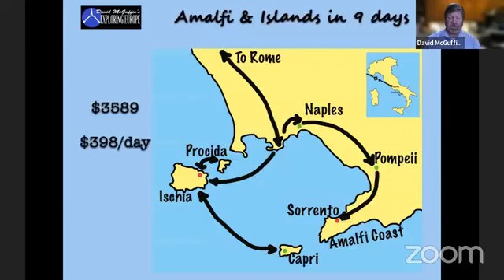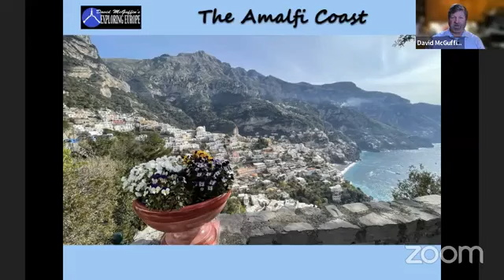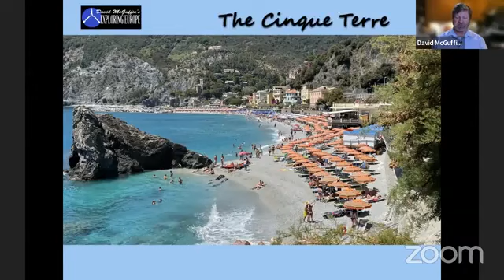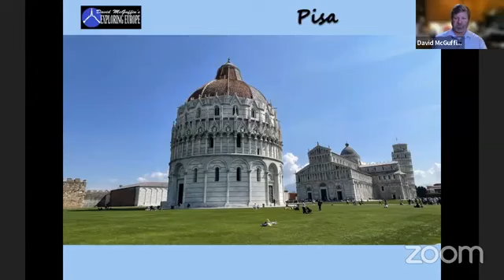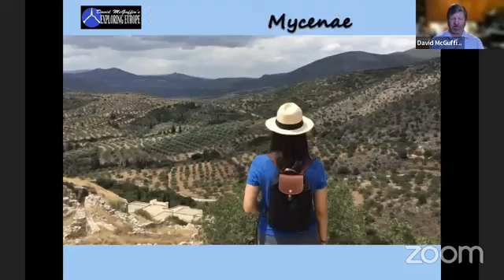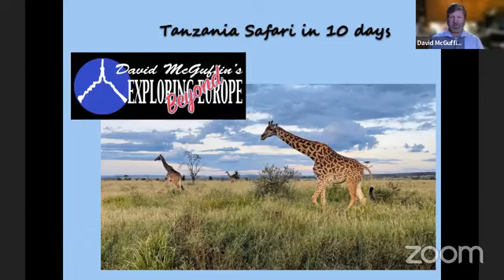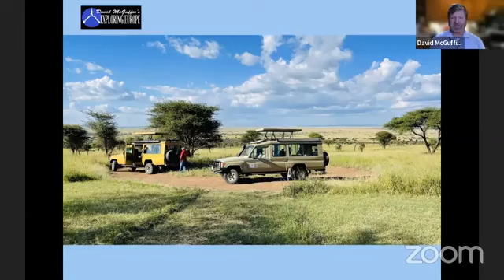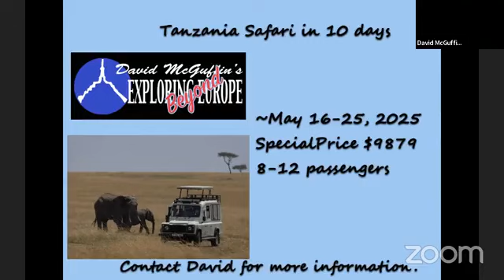Travel Talk Tuesday: January 31, 2024 - Showcasing Europe Day 3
Showcasing Europe Episode #3
David explains his small group tour destinations in Italy, Greece, Croatia Land & Sea, and our new Tanzania Safari 2025 – Exploring “Beyond” Europe!